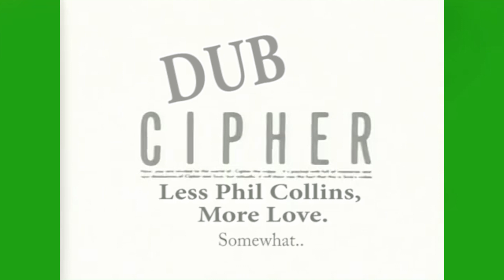Cipher'd, A Dub Story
Will Jay find love amidst a lonely New York Skyline?

Cipher is a 1988 Cartoon by Victor Entertainment. The Sights and sounds of the 40+ minute masterpiece were proving difficult to replicate. Sadly, We had to drop Phil Collins and Kenny Loggins.

SaturdayMorningDubtoons (SMD), consist of two aspiring voice-actors from the violent slums of Brooklyn.

Music/Sound Effects were found on:

Freesound.org
Audioblocks.com

New videos will be coming soon (We're off hiatus now).